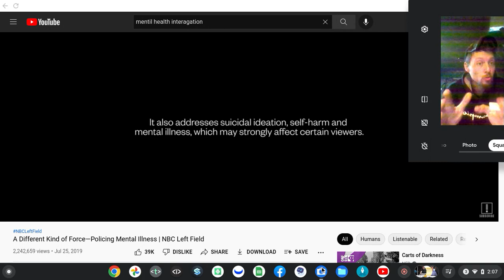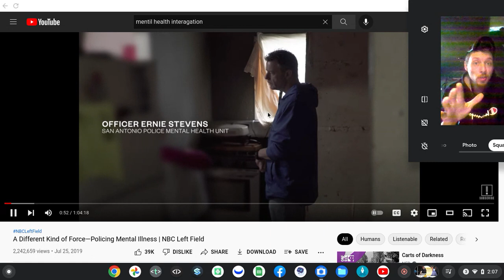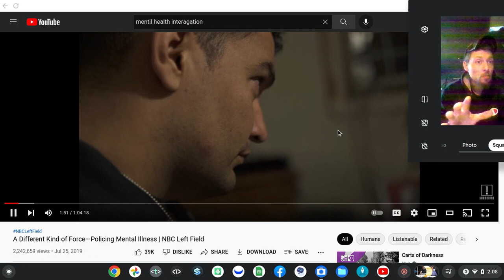Screen recording 2022 05 30 2 06 49 PM